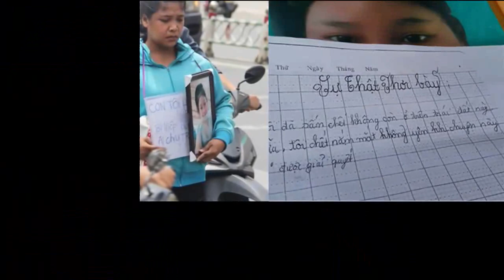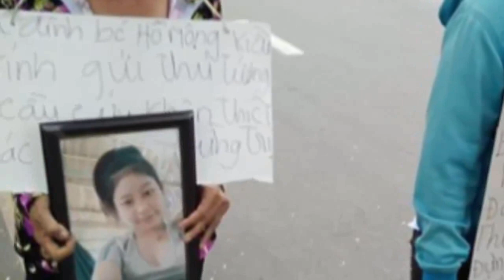Người nhà bị cáo U60 d..ô khiến bé 13 tuổi t.t ở Cà Mau gây n/á/o l/o/ạ/n khi nghe mức án